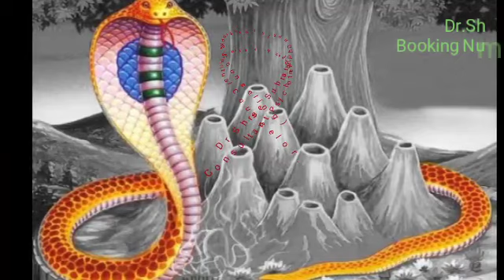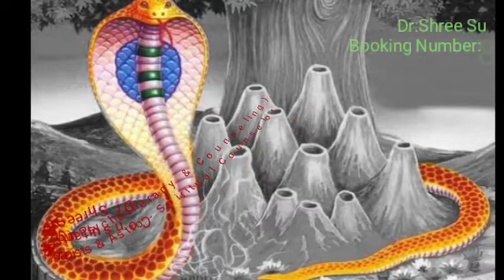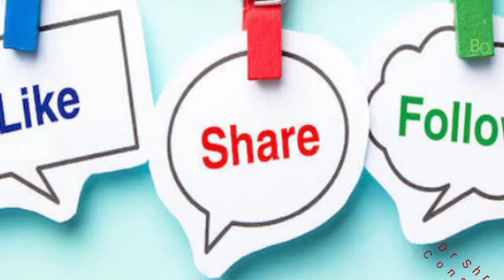নাগ পঞ্চমী, এই উপাচার দিয়ে করুন পুজো, আসবে অর্থ, ফিরবে প্রাপ্য সম্মান।DR SHREE SUBRATA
ABOUT VIDEO:-
৫ই আগস্ট বিরল সোমবার ।নাগ পঞ্চমী, এই উপাচার দিয়ে করুন পুজো, আসবে অর্থ, ফিরবে প্রাপ্য সম্মান।  DR SHREE SUBRATA

Follow Me,